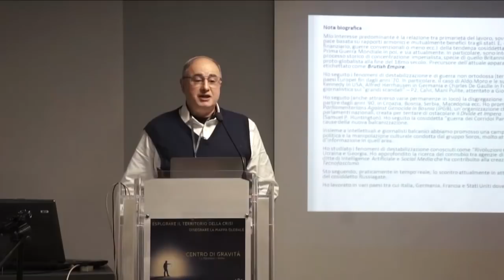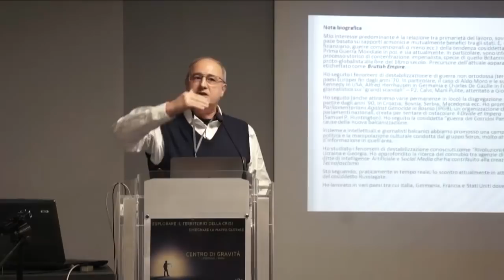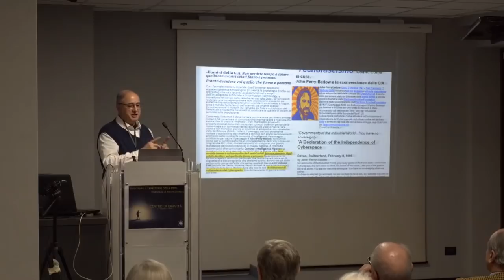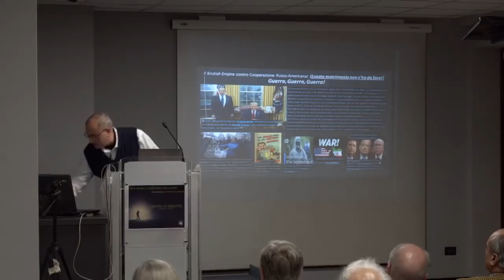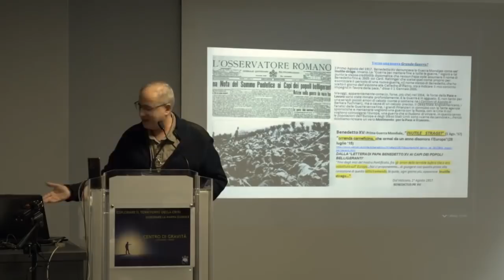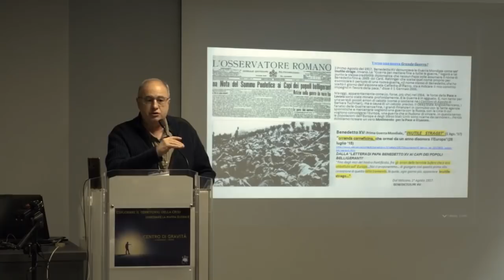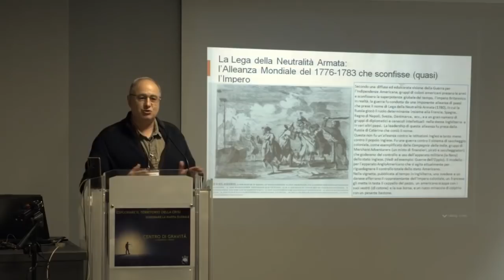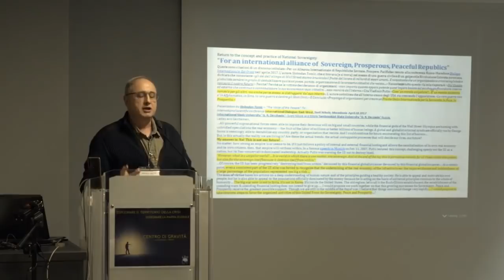Umberto Pascali: Italia non pervenuta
Umberto Pascali, giornalista, risale al ruolo chiave dell’Impero Britannico che ha preso il predominio con la Banca d’Inghilterra come gruppo feudale attraverso la Compagnie delle Indie. Pascali affronta anche la metodologia che è stata usata per condizionare i cittadini e portare la popolazione a pensare nel modo in cui richiede il potere. Pascali ricorda l’urgenza di contrastare le forze globalizzatrici e sovranazionali che hanno interesse al controllo e alla presa di potere.

Riprese a cura di videus.ch
Centro di Gravità, 2 febbraio 2020, Roma

☀️ ☀️ ☀️ L'unico modo per resistere è contare sulla qualità. Per questo dobbiamo diventare inappuntabili perché chi è abituato ai format mainstream possa sentirsi qui a casa e godere, per la prima volta, di una boccata di ossigeno. Di libertà. Di verità. Abbiamo superato le nostre paure e le nostre timidezze e abbiamo costruito, letteralmente, un nuovo studio. È stata un'impresa difficile, ma ogni persona strappata al sonno della ragione è un'anima libera in più. Per riuscirci, ovviamente, abbiamo bisogno di voi. Di ognuno di voi. Ogni donazione fa la differenza. Ci servono 15mila euro entro settembre per costruire uno studio televisivo di prima fascia, dove potremo ad armi pari smascherare le menzogne dei potenti e dei loro camerieri. Vecchi, nuovi ed aspiranti tali. È un obiettivo ambizioso, ma nessun Cacciatore di Verità racconterebbe nulla di meno. Se vorrete essere parte di questa grande impresa, Questi sono i metodi migliori:
☀️ ☀️ ☀️ In un’epoca di straordinaria censura siamo costretti a difenderci. La nostra prima e unica linea di difesa siete voi. Unirsi ai cacciatori di verità significa prepararsi a una battaglia continua per uscire dalle secche del mainstream.

☀️ Abbonamento Mercurio: 2 € al mese
☀️ Abbonamento Venere: 5 € al mese
☀️ Abbonamento Luna: 10 € al mese
☀️ Abbonamento Sole: 25 € al mese